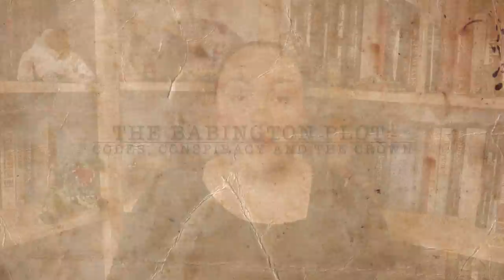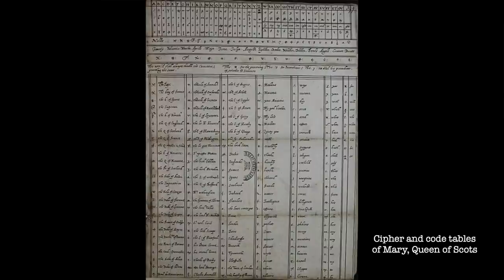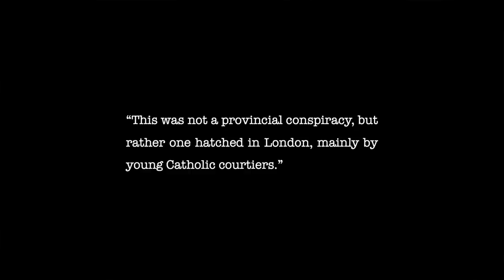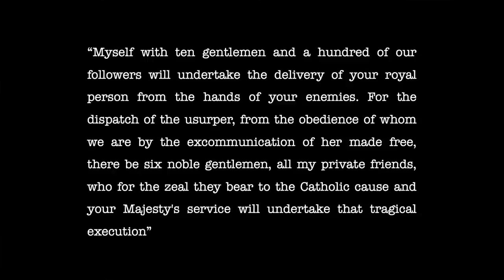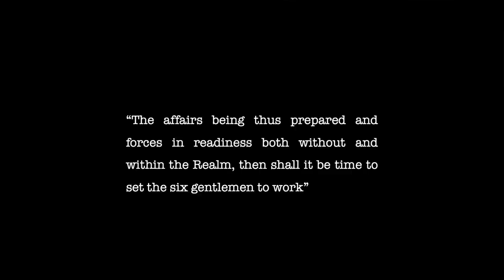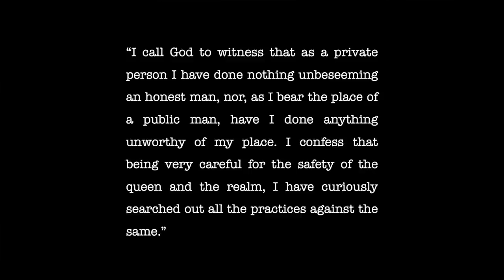The Babington Plot: Codes, Conspiracy and the Crown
As promised last week, we’re looking at the Babington Plot today…

Images (from Wikimedia Commons, unless otherwise stated):

Portrait of Mary, Queen of Scots by François Clouet (from 1558 until 1560). Held by the Royal Collection.

Portrait of Sir Francis Walsingham attributed to John De Critz the Elder (c.1589). Held by the National Portrait Gallery.

“Mary, Queen of Scots in Captivity” after Nicholas Hilliard (inscribed 1578). Held by the National Portrait Gallery.

Portrait of Mary Stuart, Queen of Scots by Nicholas Hilliard (between 1578 and 1579). Held by the Victoria and Albert Museum.

Portrait of Bess of Hardwick by an unknown artist (probably 17th century, based on a work of c. 1590). Held by the National Portrait Gallery.

Portrait of George Talbot, 6th Earl of Shrewsbury, by an unknown artist of the English school (dated 1580). Courtesy of the collections of Ingestre Hall Residential Arts Centre.

Portrait of Amias Paulet / Sir Amyas or Amias Paulet (c. 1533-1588). Held in the private Rothschild Family collection.

Cipher and code tables of Mary, Queen of Scots (c. 1596). Held by the National Archives.

Portrait of a young gentleman, aged 22, said to be Anthony Babington by an unknown artist (1616). Image courtesy of Christie's.

Portrait of Queen Elizabeth I (Pelican Portrait) by Nicholas Hilliard (c.1573 - 1575). Held by the Walker Art Gallery.

Quoted texts:

Letters between Mary, Queen of Scots and Anthony Babington; reproduced in

Also consulted, were:

Oxford Dictionary of National Biography.